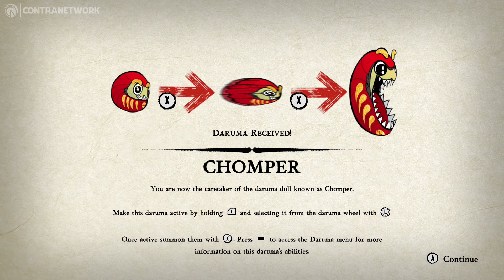Bō: Path of the Teal Lotus - Nintendo Switch Gameplay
Flow with acrobatic grace and agility through a mysterious world of myth and legend in Bō: Path of the Teal Lotus, a colorful hand-drawn adventure inspired by Japanese folklore.